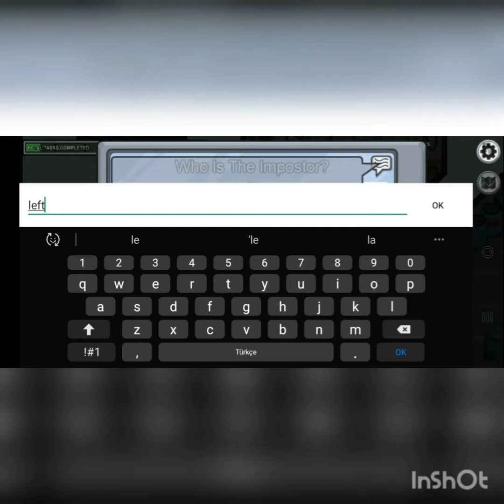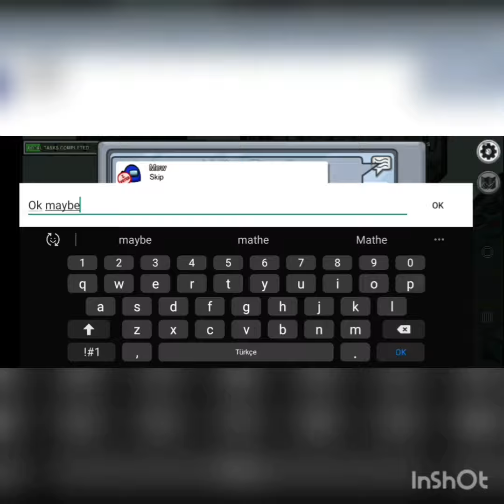Among Us | Bruh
Bruhhh